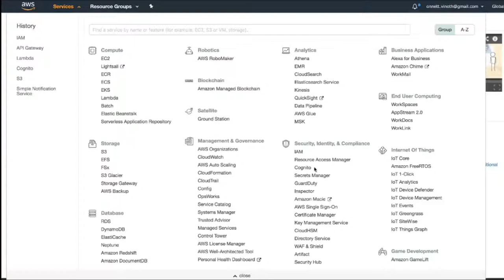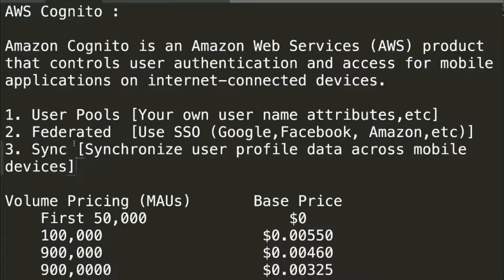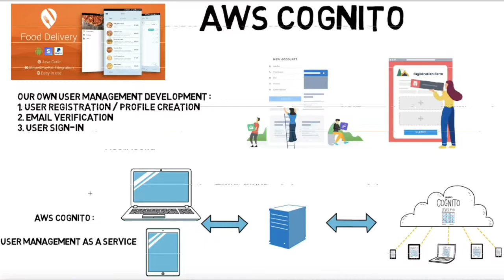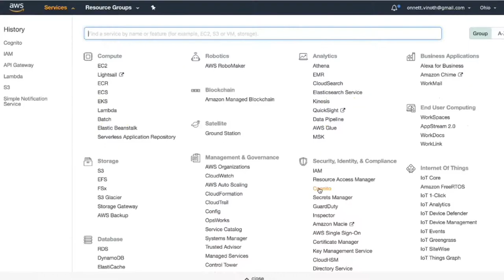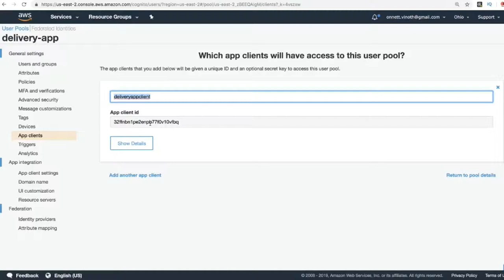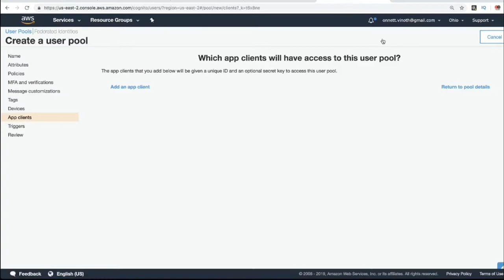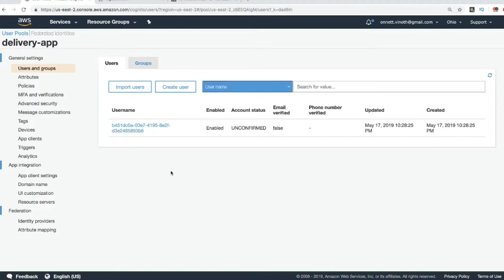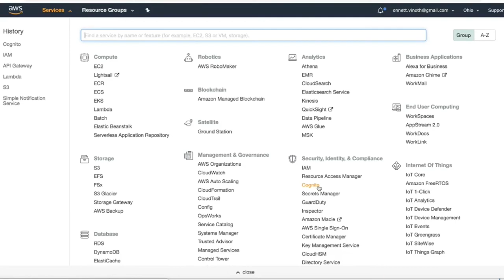TAMIL AWS COGNITO | What is AWS Cognito ? | Explain AWS Cognito ? | InterviewDOT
AWS COGNITO TAMIL

What is Amazon Cognito?
Amazon Cognito provides authentication, authorization, and user management for your web and mobile apps. Your users can sign in directly with a username and password, or through a third party such as Facebook, Amazon or Google.

The two major components of Amazon Cognito are user pools and identity pools. User pools are user directories that provide registration and login options for your app users. Identity pools allow you to give your users access to other AWS services. You can use identity pools and user pools separately or together.

An Amazon Cognito user pool and an identities pool shared

This is about authenticating your user and then giving him access to another AWS service.

In the first step, your app user logs in via a user pool and, after successful authentication, gets user pool tokens.

Your app then swaps the user pool tokens against AWS credentials through an identity pool.

Finally, your app user can use these AWS credentials to access other AWS services, such as Amazon S3 or DynamoDB.

Amazon Cognito

Amazon Cognito is a product of Amazon Web Services (AWS) that enables developers to add registration and authentication capabilities to their mobile and stationary web applications. The service stores and synchronizes end-user data, helping accelerate application development. This allows the application developer to focus on writing code instead of building and managing the backend infrastructure required.

Amazon Cognito consolidates user data into so-called identity pools that can be used by client access platforms, devices, and operating systems. They ensure the correct translation of the application information.

The data can also be stored locally on a SQLite database in offline mode. The applications of the developer can thus be used on the devices even if they are offline. In addition, data can be synchronized across all users' devices to ensure a consistent app experience independent of the device being used. The data is synchronized with AWS when a device is online so that one end user can access the same information on a different device.

Amazon Cognito assigns identities to records and stores the encrypted information as key-value pairs in the Amazon Cognito Sync Store. Each user can store a maximum of 20 MB of data, with each individual record containing up to 1 MB.

Amazon Cognito can be configured to accept event streams while the data is being updated and synchronized.

A mobile developer integrates the AWS Mobile Software Development Kit (SDK) with Amazon Cognito or direct server-side API access to store data through API calls.

For an end user, unique identifiers are created. they can be generated by public-identity providers, an OpenID Connect-compatible provider, or on a user-specific identity system. Unauthorized guests are supported and can be added to the system at a later time when the guest creates a profile.

Amazon Cognito also allows the developer to authenticate users through social identity providers such as Facebook, Twitter or Amazon. Developers can also use their own identity provider and provide temporary, secure credentials to access their apps' AWS resources .

Amazon Cognito accepts Amazon, Facebook, Twitter, Digits and Google as public identity providers. An end user is authenticated by a public identity provider who submits an OAuth or OpenID Connect token to Amazon Cognito. The user is then created a new Cognito ID that grants temporary limited access AWS credentials.

The synchronization charges are based on the amount of data stored in the Amazon Cognito Sync Store and the number of sync operations performed. A synchronization operation compares the local data store on a device to the Amazon Cognito Sync Store in the cloud and synchronizes the two datastores.

As part of AWS's free quota, eligible AWS customers receive 10GB Sync Store in the cloud and 1,000,000 sync operations per month during the first 12 months. After exceeding the free quota, Amazon Cognito costs $ 0.15 per 10 000 sync transactions and $ 0.15 per GB sync store per month.